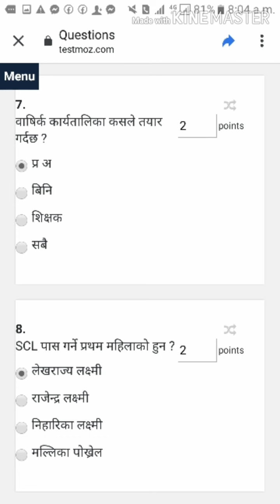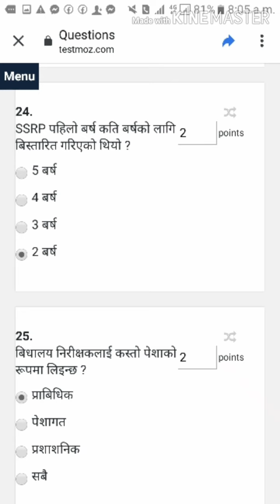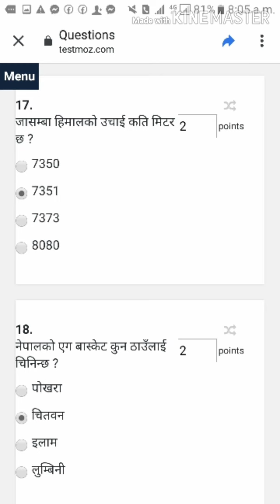बिनिद्रारा निर्माण आजको प्रास सेट 83 अनलाइन परिक्षा आयो उत्तर KEY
ल हेर्नुस अति सम्भाबित प्रश्न प्राबिधिक सहायक शिक्षा 2077/7/22#